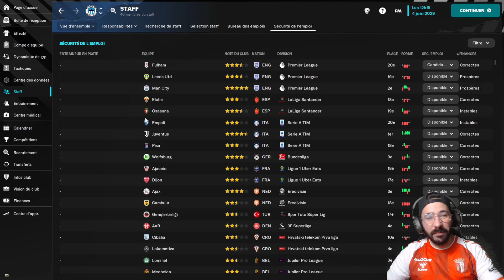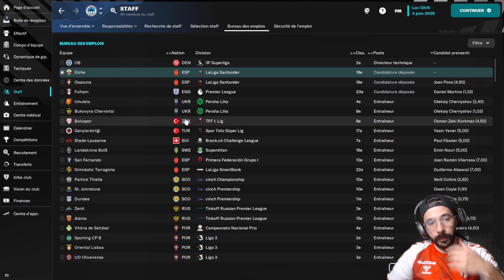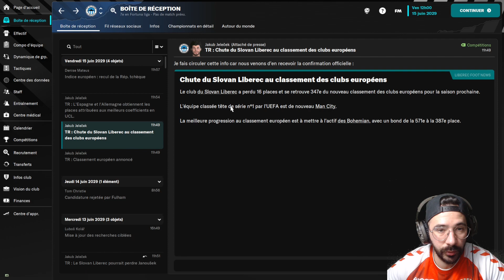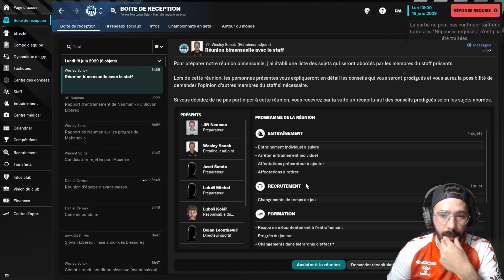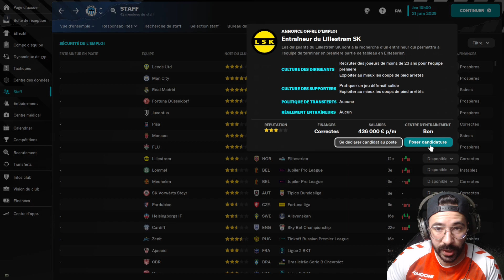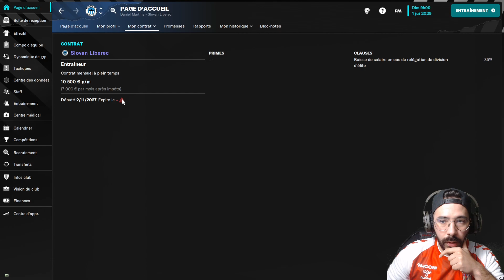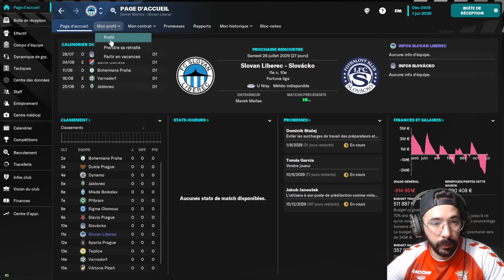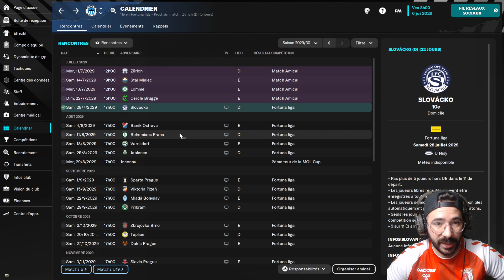CARRIÈRE SANS EMPLOI FM23 | LES PLANS SONT REVUS ! | #13 Football Manager 2023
Début de la carrière sans emploi sur football manager 2023 !!!
Après un titre de champion de D3 en Belgique, un titre de champion de D2 Ukrainienne, nous voila dans un nouveau club en République Tchèque avec le Slovan Liberec !